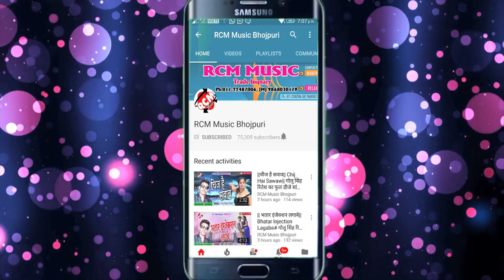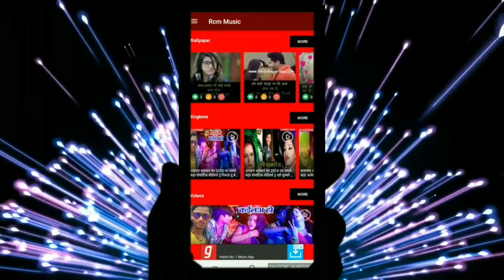Babuya Rahul Singh का 2019 का बड़ा रोमांटिक सांग || भतार वाला काम करेला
Title: Bhatar Wala Kam Karela
Singer: Babuya Rahul Singh
Lable: RCM Music
Lyrics: Mahesh Pardeshi, Atul, Tufan Kaka
Video Director:
DOP: